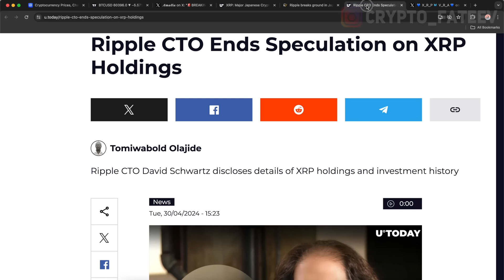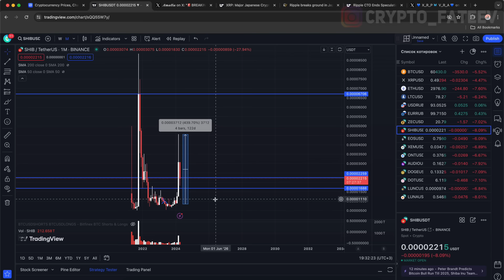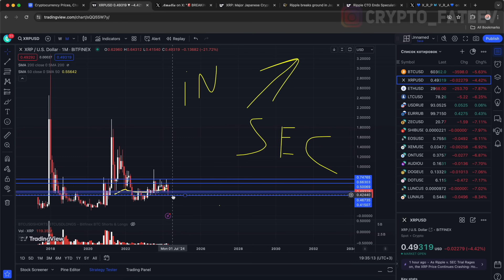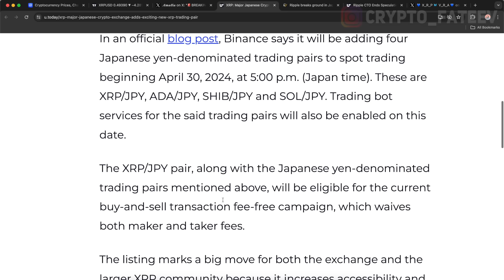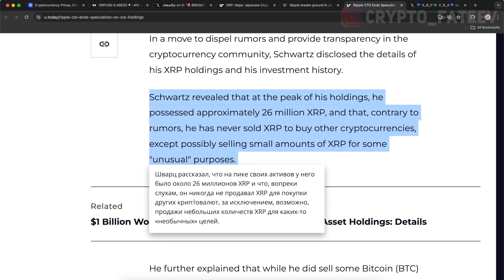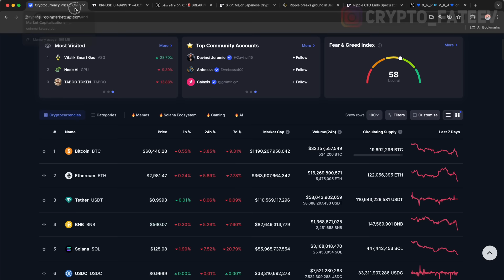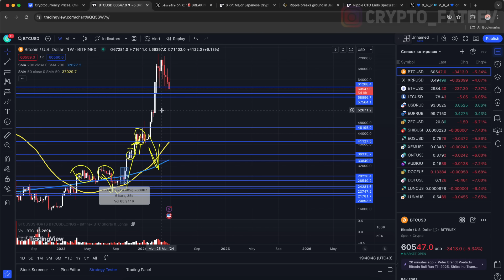RIPPLE КРУПНЕЙШАЯ ЯПОНСКАЯ БИРЖА ТОЛЬКО ЧТО ДОБАВИЛА XRP! РЫНОК ЖДЕТ ОБВАЛ 2024 СРОЧНЫЙ ПРОГНОЗ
КРУПНЕЙШАЯ ЯПОНСКАЯ БИРЖА ТОЛЬКО ЧТО ДОБАВИЛА XRP! РЫНОК ЖДЕТ ОБВАЛ 2024 СРОЧНЫЙ ПРОГНОЗ